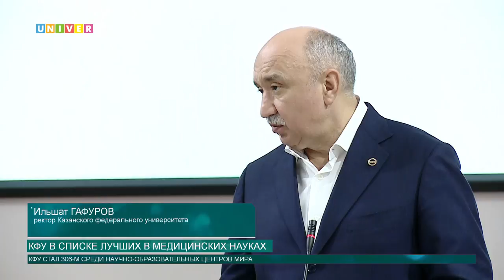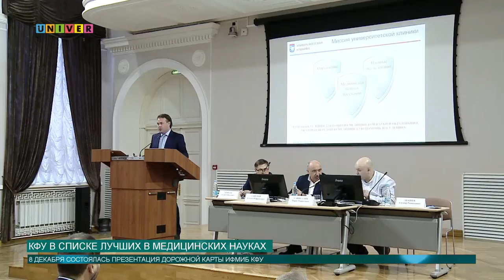КФУ в списке лучших в медицинских науках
Казанский федеральный университет вошел в предметный рейтинг науки о медицине агентства Round University Ranking. Какое место занял КФУ среди мировых и российских университетов выяснил Артем Тупичкин.